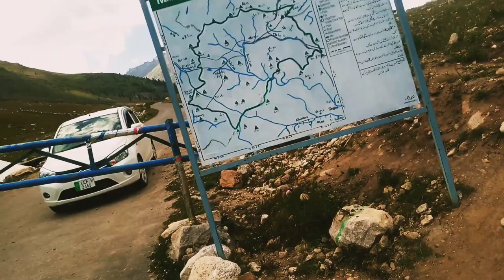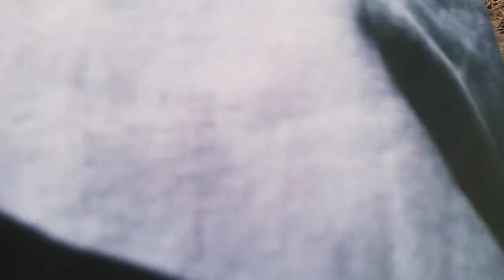Lahore to Skardo tour 2021 Episode 4 Deosai to shausar lake Ghoomolo Pakistan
Deosai
Long drive
off track
shousar lake
Ghoomolo Pakistan